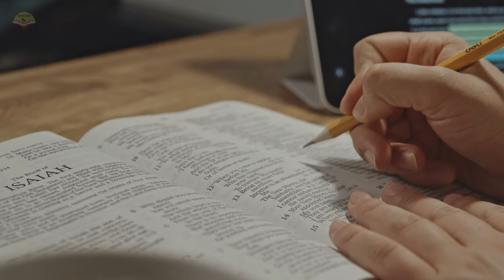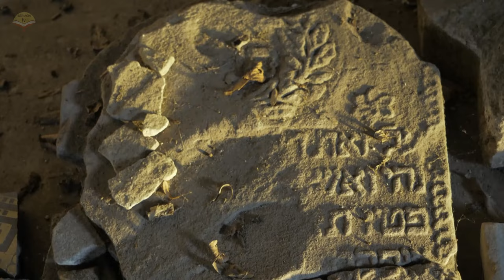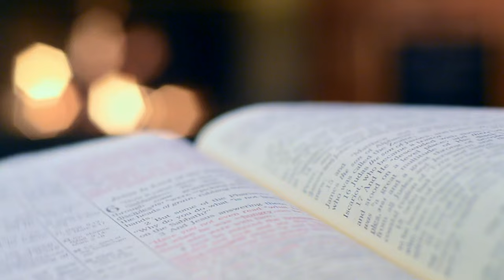ARMAGEDDON IS COMING SOON | Euphrates River Dried Up | Prophecy Fulfilled | jesus #2023